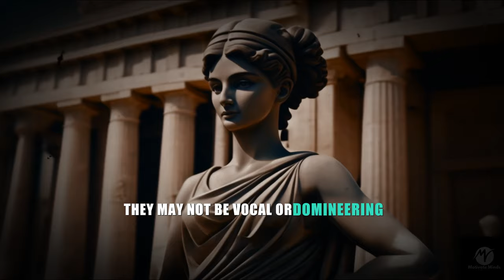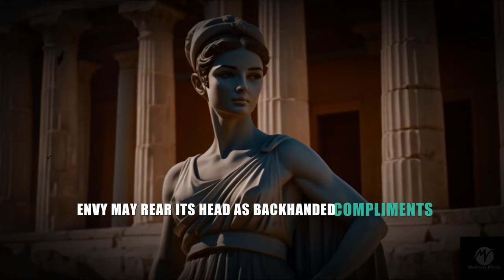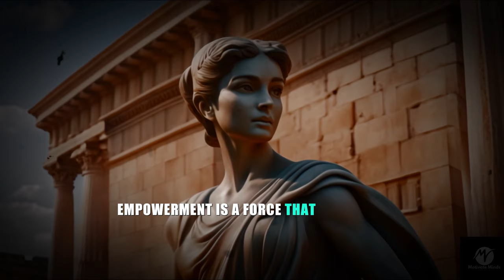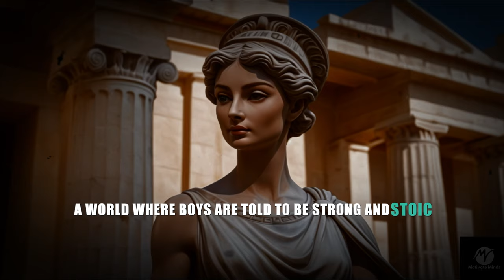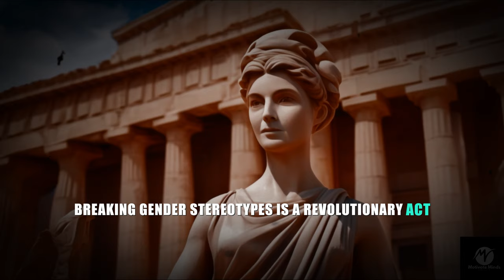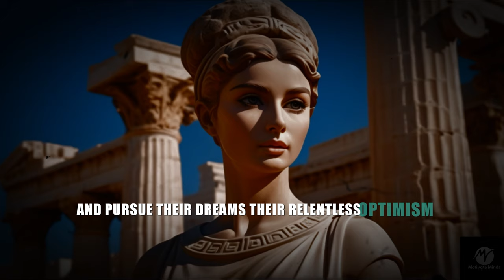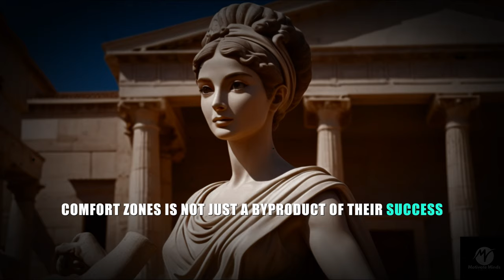Sigma Empaths: 7 Reasons People Don't Want You to Succeed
In this eye-opening video, we delve into the 7 key reasons why Sigma Empaths often face resistance and envy on their path to success. Combining the principles of Stoicism with the unique attributes of Sigma personalities, we uncover the societal and psychological factors at play. Learn how to navigate these challenges with stoic motivation and wisdom, and turn adversity into strength. Whether you're a Sigma Male or Female, this video provides powerful insights and strategies to help you thrive against the odds